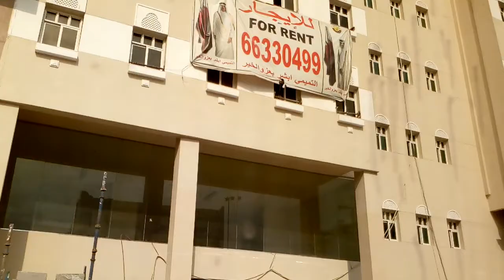Famous Bank 'Bank Saderat Iran' Doha,Qatar !!!!